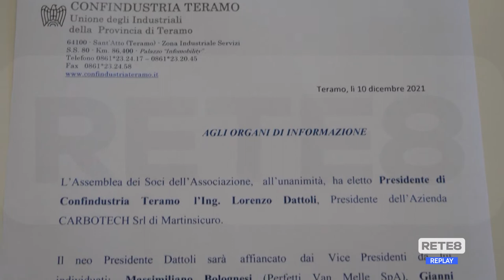Teramo - Nuovi vertici per Confindustria